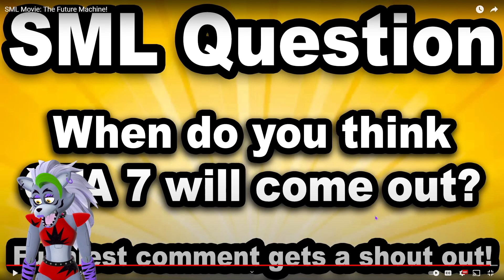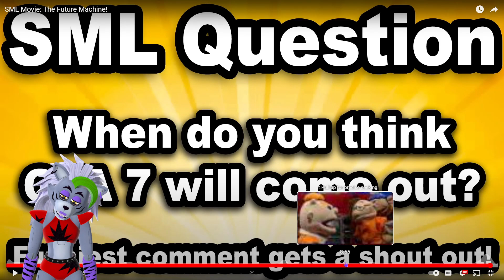CODY MAKES A FUTURE MACHINE?! SML Reaction